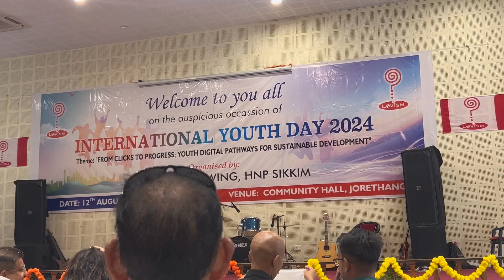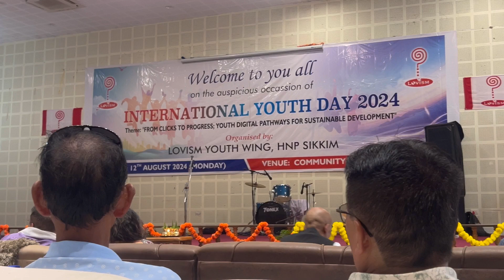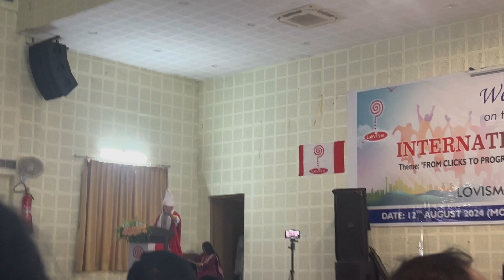International Youth Day 2024